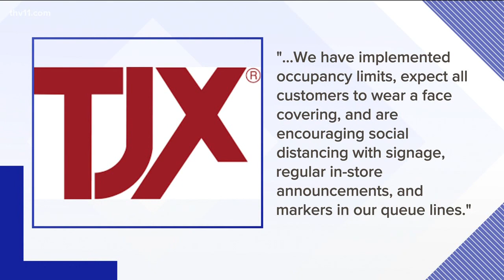Crowds flocking to Arkansas retail stores as COVID-19 regulations ease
Social media posts over the weekend showed crowds and lines at some retail stores in Arkansas where people were not practicing social distancing.